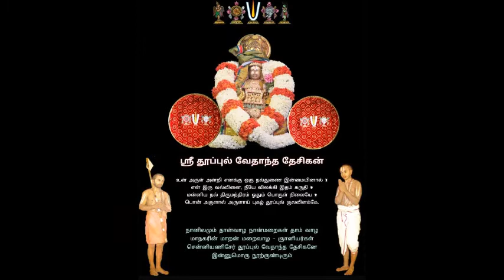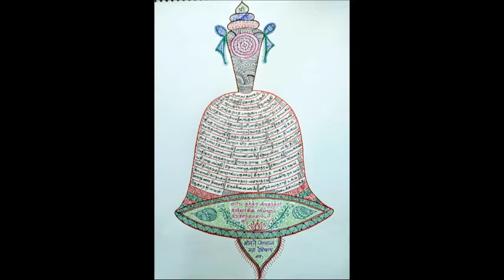83 - slOkams 15 - 4th - samarppaNa paddhati = "pAdukaigaLin mahimai" upanyAsams